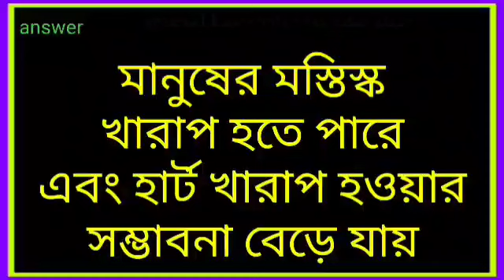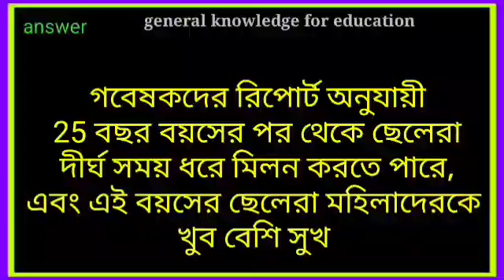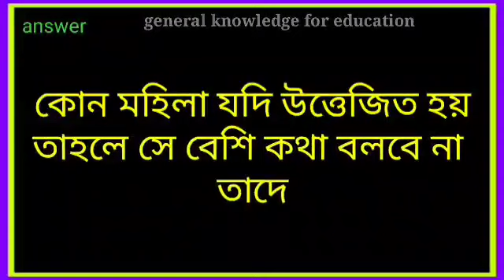bangla general knowledge easy question and answer | একটা মশা কতদিন বেঁচে থাকতে পারে